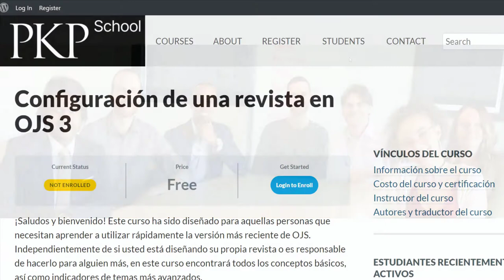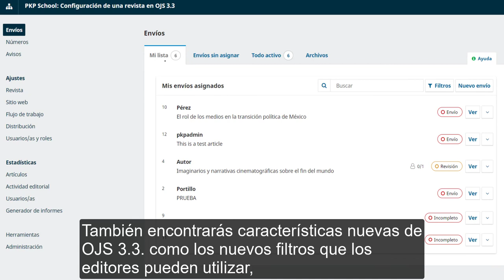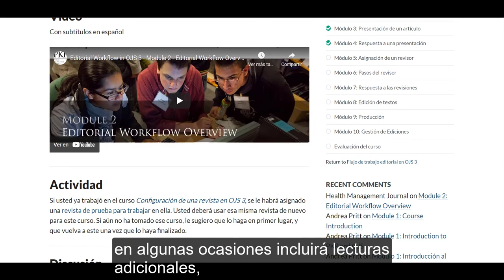Proceso editorial en OJS 3.3. Módulo 1: Introducción